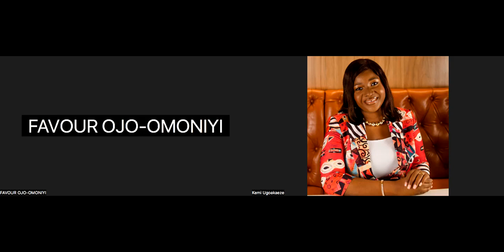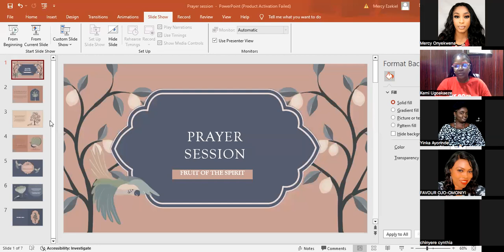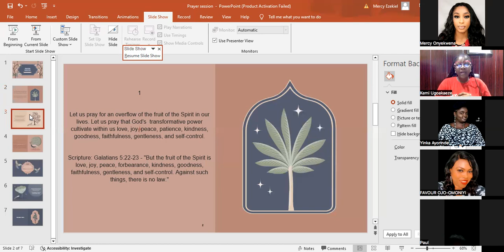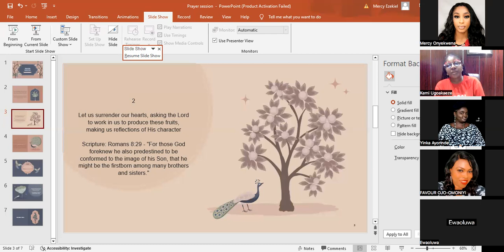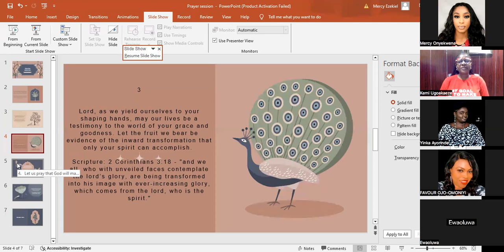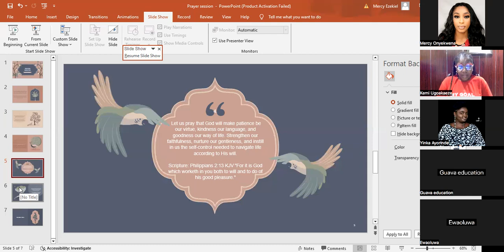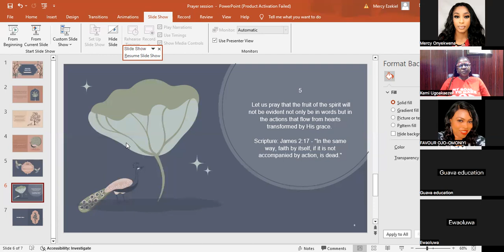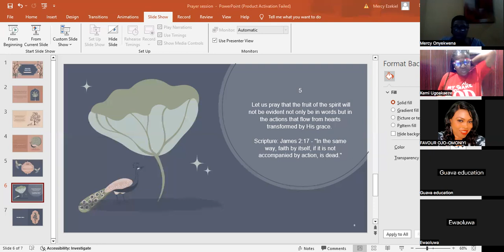The Fruit of the Spirit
Day 2 of 7 Fasting, Feasting and Prayer

Have you been blessed by this video?  Thank and God bless you.